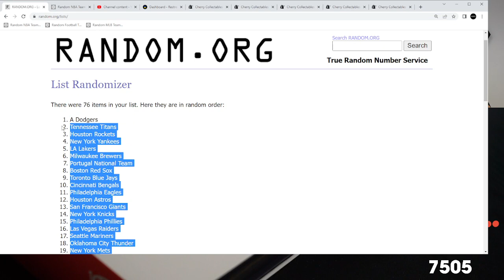2022 Banner Locker Multi-Sport Authentic Jersey 1-Box Break #7505 - Random Team - Apr 04 (5pm)